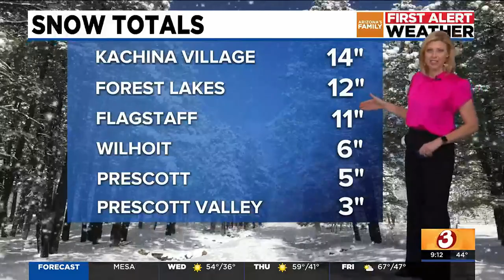Icy, snowy roads in Flagstaff as storm winds down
As our latest winter storm clears out, our coldest air of the season arrives in Arizona.